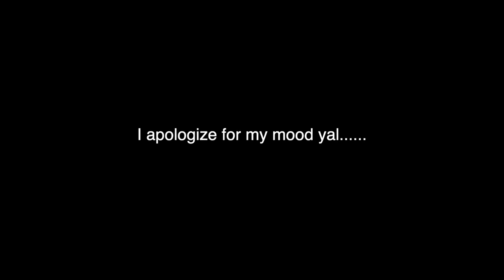MY SHOW AT PARIS FASHION WEEK ,SEEING THE MONA LISA , SURPRISE FLOWERS , OVERWHELMED | DAY 2 VLOG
▷MY WEBSITES
Personal Site for Merch & Fashion Business  Ebooks

Check out my Clothing Store to shop for the latest Fashions
 @Glamazontay Apparel Studio

TIKTOK ‣ @Glamazontay